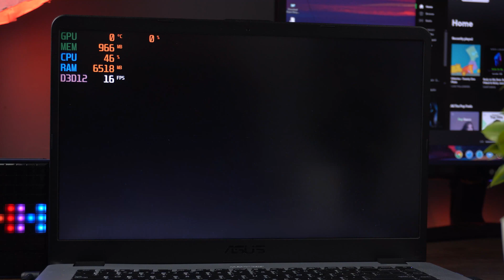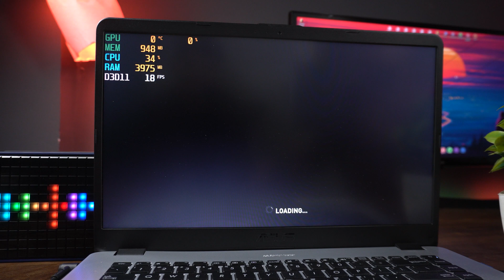Asus Vivobook 15 (X505ZA) Gaming Review !! Ryzen 5 2500U Gaming Benchmarks 2020 !!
B E S T B U Y L I N K
Asus Vivobook 14 Ryzen 5 3500U Variant

Hey Guys In this Video i I testeed 8 games on asus vivobook 15 x505z so basically its a ryzen 5 2500u Gaming Review So Please Watch It Till The End & I Hope You Will Like It

CPU Cooler
M.2 SSD
Power Supply

Pheripherals
Secondary Keyboard
2nd Gamepad

Asus vivobook 15 gaming review
asus vivobook 15 x505z gaming benchmark
asus vivobook 15 gaming performance
ryzen 5 2500u gaming review
ryzen 5 2500u Gaming performance test
game test on ryzen 5 2500u